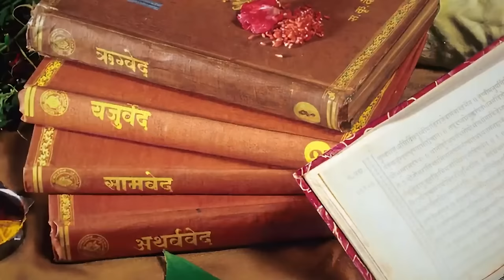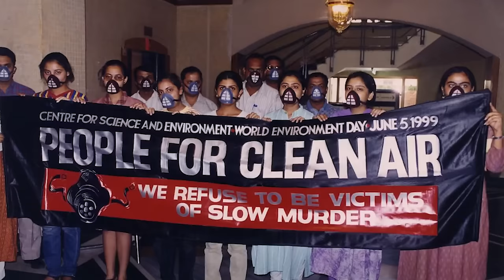The Dark Side Of India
India is a country full of ancient traditions and modern excesses.  It is full of fascinating and unusual stories and events; it is a country of contradictions and endless fascination…. But it has a dark side too.  Here are 20 Shocking Facts About India…